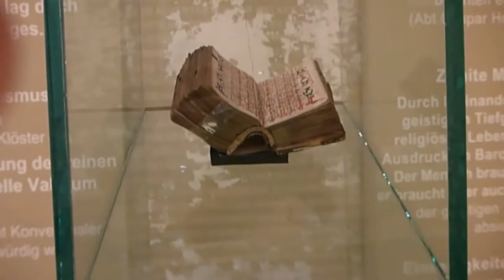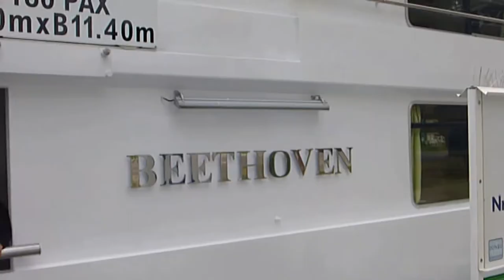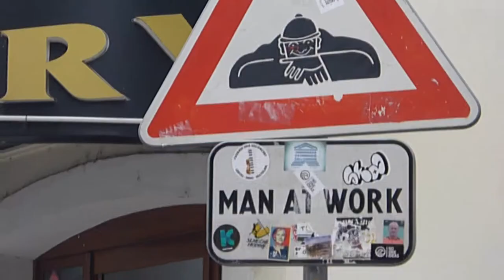CroisiEurope-Danube River Cruise & Excursions 2016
Our 1st trip with CroisiEurope was up the Danube and the quality was there from the start. The boat, food and days out were all first class. We have now had 4 cruises with them and never a disappointment. This was 2016 and we have just come back from the Douro in 2021 also fantastic.